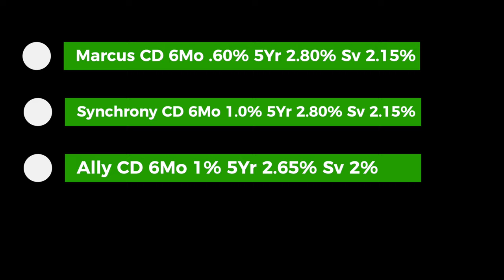What Is A CD Account? How Does the Fed Rate Cut Affect My High Interest Savings Account?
Open a new SoFi Money Hybrid Checking/Savings account with a minimum $100 deposit, and receive a $50 Bonus.

In this video I discuss What is a CD Account, as well as how the upcoming Fed Rate Cut will affect your high interest savings account.

This week the Federal Reserve will make their decision on whether to raise, increase, or keep the federal funds rate the same. This rate effects the amount of interest banks are willing to give via their checking accounts, savings accounts, as well as Certificate of Deposit Accounts, also known as CD's.

When the Federal Reserve raises rates, banks increase the amount of interest they pay customers. This also increases the rate at which they charge customers for personal loans, mortgages, car loans, and other types of borrowing.

When the Federal Reserve decreases rates, this lowers the cost of borrowing. So interest rates for mortgages etc...will go down, while interest rates for savings also go down.

     Webull App: receive 2 Free Shares of Stock valued between $6-$1,400